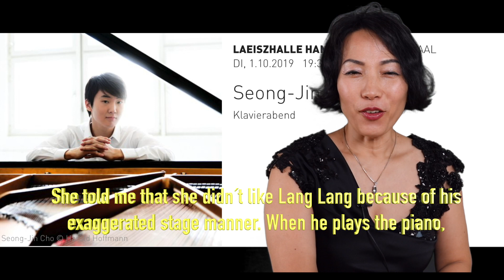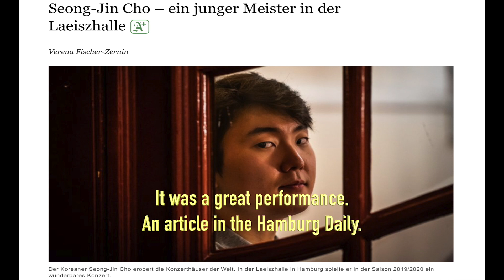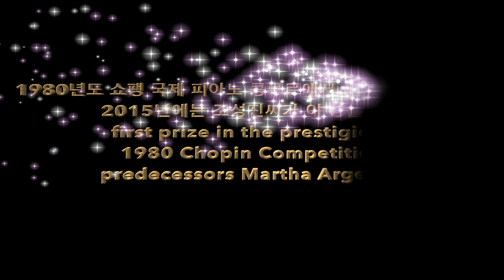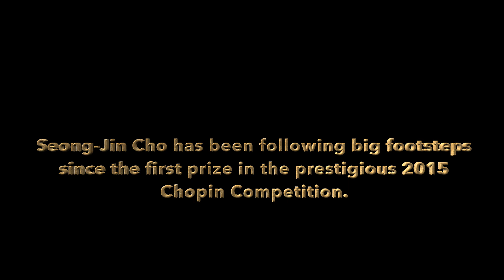유로퀸 Euroqueen TV 조성진 피아노독주 함부르크 연주, 함부르크가 극찬한 피아니스트 Seong-Jin Cho, Piano Concert, Laeiszhalle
안녕하세요 유로퀸입니다.
오늘 제가 우리나라 조성진 씨의 피아노 음악회를 다녀왔는데요.
함부르크  Laeiszhalle(또는 뮤직할레라고도 함) 라고 Elbphilharmonie 생기기 전에 함부르크에서 메인콘서트홀이었었구요.
지금도 엘필하모니에 손색없이 나란히 중요한 콘서트들을 개최하고 있읍니다.
Hello everyone, this is Euroqueen.
Today I visited a piano concert held by Meisterpianist Seong-Jin Cho at Music Hall Laeiszhalle in Hamburg.